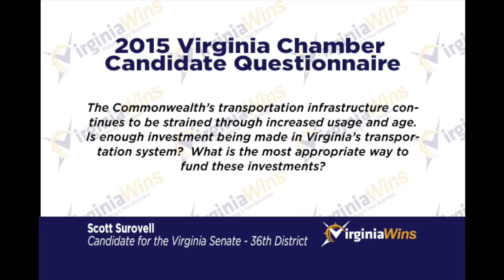Surovell on Transportation Investment